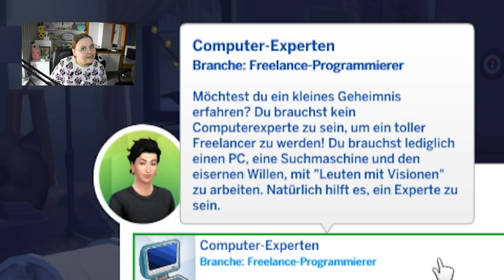Neuer Job, neues Leben, neue Ziele ❤️ | Die Sims 4 Runaway Teen #35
In diesem Part von der Die Sims 4 Runaway Teen Challenge nimmt Jeremy einen Job als Freelancer an! Amayah hingegen macht sich schlau, denn sie möchte demnächst umziehen und ihren Horizont erweitern 👀 Dafür besucht die Familie San Sequoia, um die Umgebung kennenzulernen.

➡️ Origin-ID: muligurly